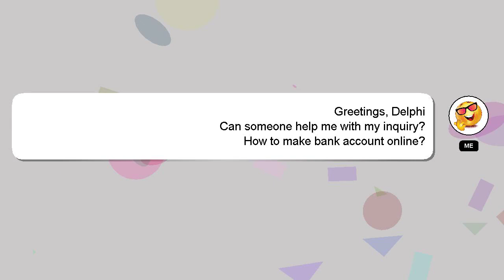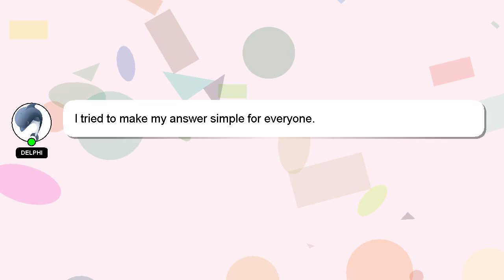How to make bank account online?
Here's a short introduction about myself, Hello there, my name is Delphi. I can assist you in answering your queries. - How to make bank account online?

A 'heart' from me will indicate my appreciation for your answer.

*2 What we are experimenting :*